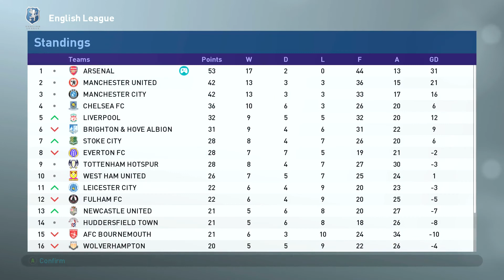PES 2019 - MASTER LEAGUE PART 93 - WE AINT WORRIED ABOUT THE DRAW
PES 2019 MASTER LEAGUE PART 93. ARSENAL WAS FAVORITES TO WIN THIS MATCH BUT EVEN THO ARSENAL WAS THE BETTER TEAM THEY COULDN'T SCORE A LOT OF GOALS TO BEAT FULHAM BUT THE MANAGER DOES NOT MIND THE DRAW.

TheSmilesWilds